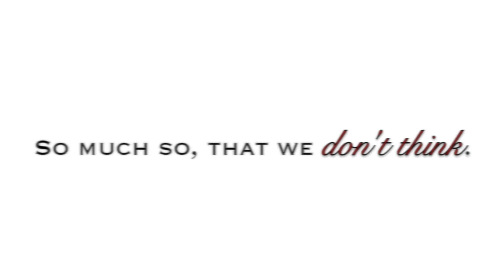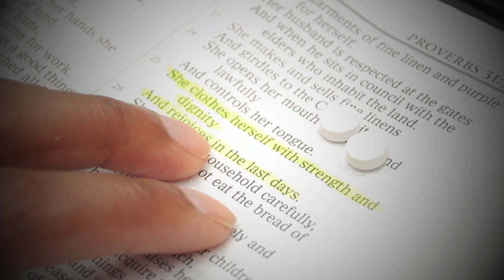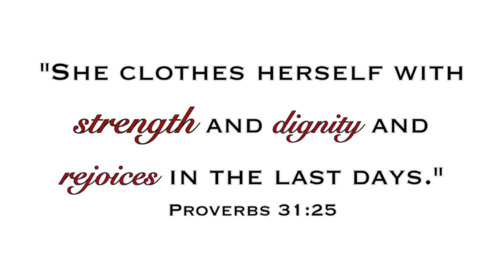G.R.O.W. Promo - EMPOWERED THROUGH CHRIST Conference